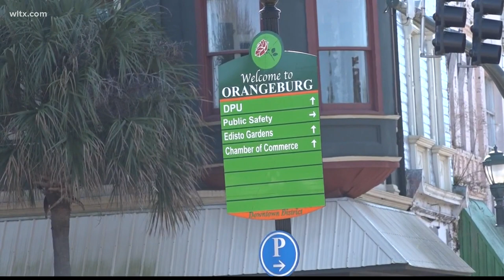Meet the owners of a new shop brewing in Downtown Orangeburg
Veronica Becoate and Greg Bennet are the owners of Broughton Street Cafe and Ice Cream.